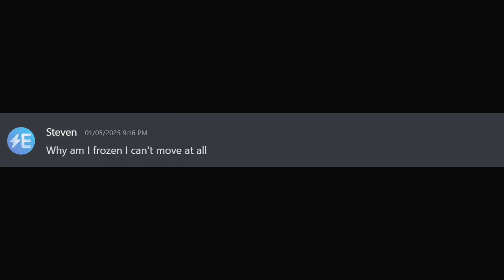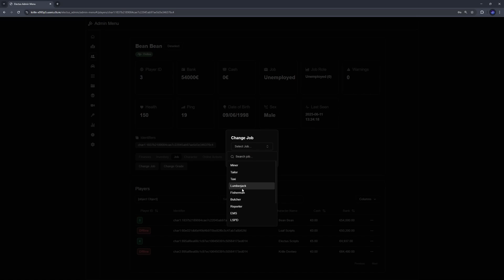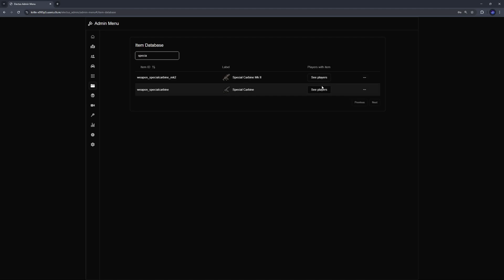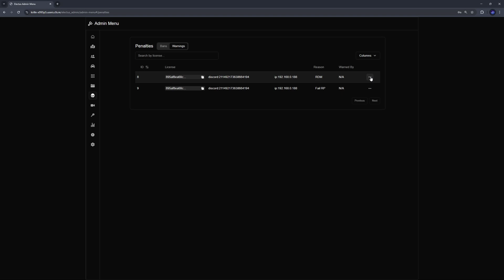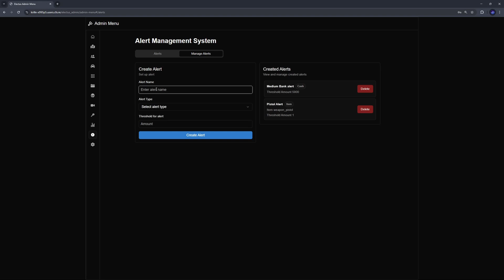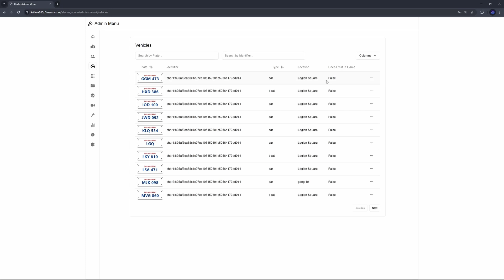Electus Admin | Admin Menu with Web Support | FiveM Script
0:00 Intro
0:26 Dashboard
0:44 Live Map
1:07 Manage Players
1:51 Manage Vehicles
2:17 Manage Inventories
2:48 Item Database
3:00 Web Spectating
3:20 Penalties
3:40 Manage Staffs & Roles
4:00 Statistics
4:26 Alerts
4:59 Settings
5:13 Menu In-Game
5:25 Online Menu